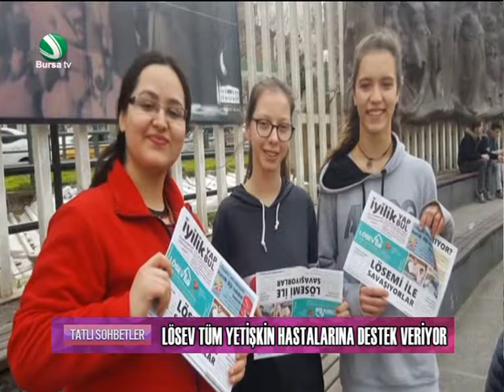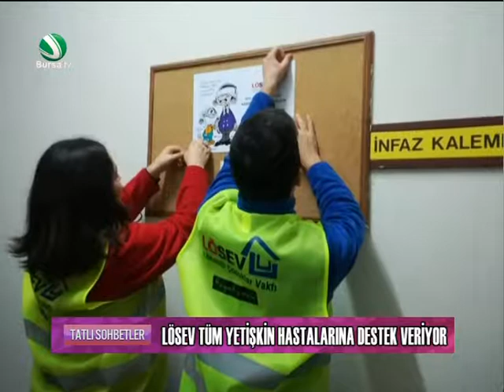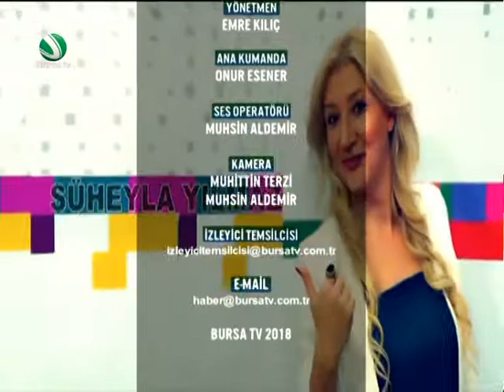Süheyla Yılmaz ile Tatlı Sohbetler 9 Nisan 2018